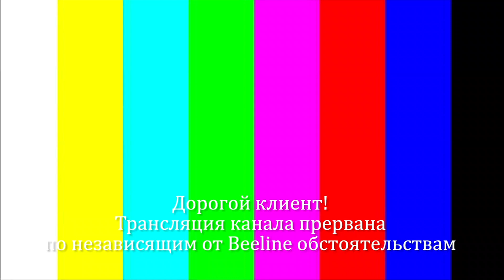Начало эфира после профилактики канала Ulytau HD (Жезказган, Казахстан). 15.05.2024